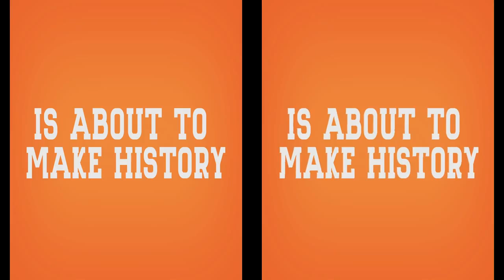Wait Til Next Year Trailer